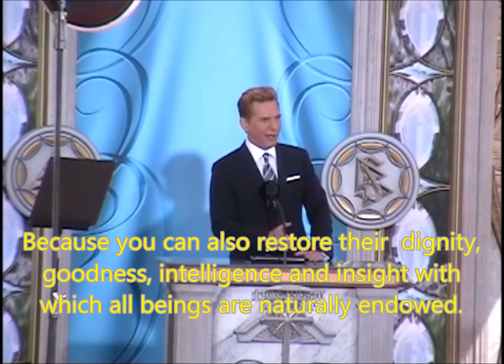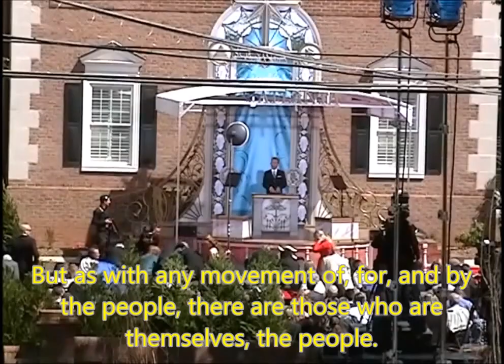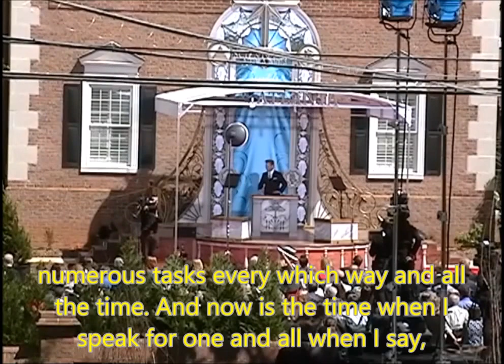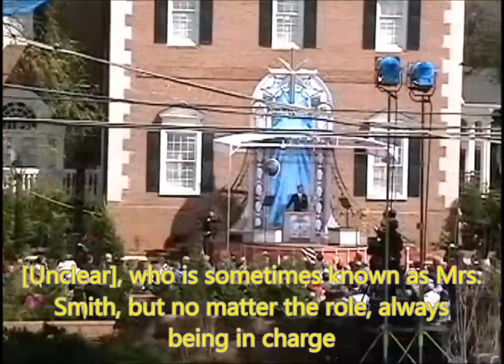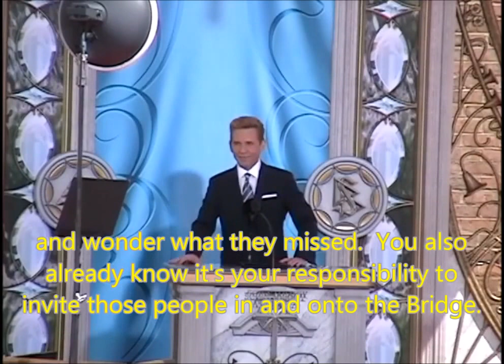David Miscavige Opening Oration from Atlanta